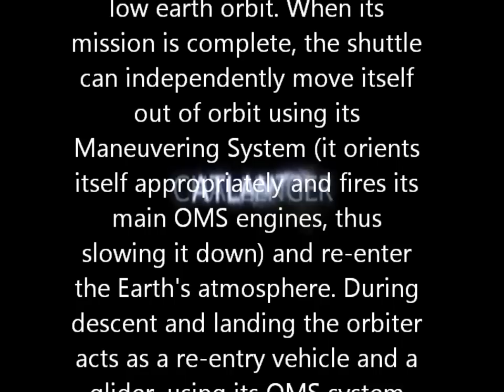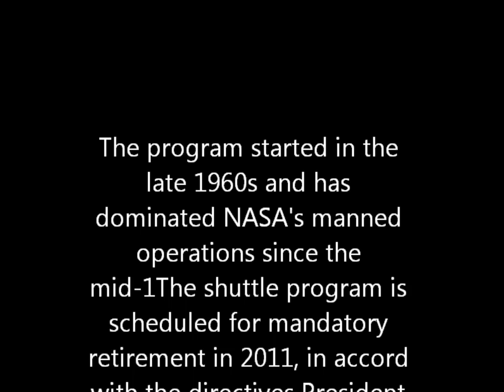Tribute to the Space Shuttle Program.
It is difficult to say what is impossible, for the dream of yesterday is the hope of today and the reality of tomorrow.(Robert H. Goddard)
NASA's Space Shuttle, officially called Space Transportation System (STS), is the United States government's current manned launch vehicle. The winged Space Shuttle orbiter is launched vertically, usually carrying five to seven astronauts (although eight have been carried) and up to 50,000 lb (22 700 kg) of payload into low earth orbit. When its mission is complete, the shuttle can independently move itself out of orbit using its Maneuvering System (it orients itself appropriately and fires its main OMS engines, thus slowing it down) and re-enter the Earth's atmosphere. During descent and landing the orbiter acts as a re-entry vehicle and a glider, using its OMS system and flight surfaces to make adjustments.

Video files NASA & ESA

Lyrics :" Evil Island " by Pfeifer Broz.Music
" Birth of a nation" & "Crusade" themes for Orchestra and choir by Immediate Music

Pfeifer Broz. Music is a musical consultant and production team (Jeffrey & Robert Pfeifer), similar to Immediate Music, and others who develop and exclusively distributes high-end trailer music.
Pfeifer Broz. Music is directly marketed for the motion picture company and is not sold to the general public. They are located, as with many of the other trailer music production companies, in Southern California.

Immediate Music is a music composition company based in Santa Monica, Los Angeles, that is notable for providing a specialized library of high-end trailer music for commercial motion pictures. In 2007, Immediate received an Emmy for "Outstanding Music Composition in a Sports Program," for their work on the 20th Olympic Winter Games

These lyrics "Evil Island", "Birth of a nation" & "crusade" are performed by Pfeifer Broz.Music & Immediate Music and are the property of the respective authors, artists and labels .Lyrics "Evil Island","Birth of a nation" & "crusade"are provided for educational purposes only, If you like the song, please buy relative CD or song file.